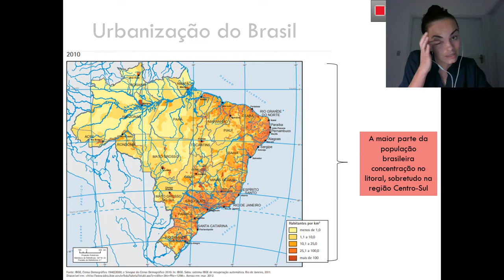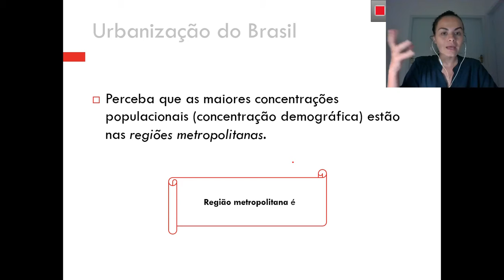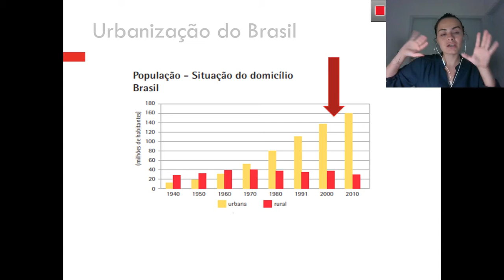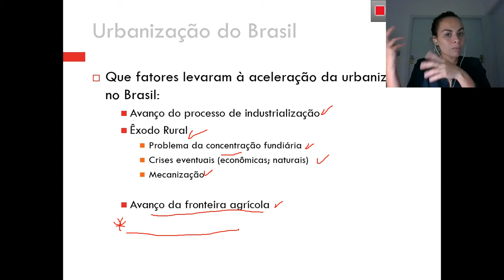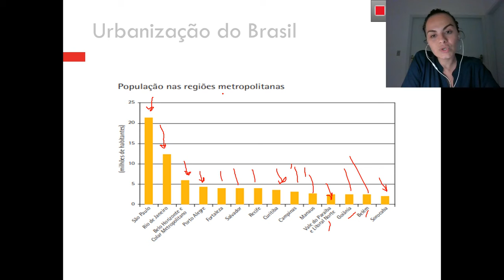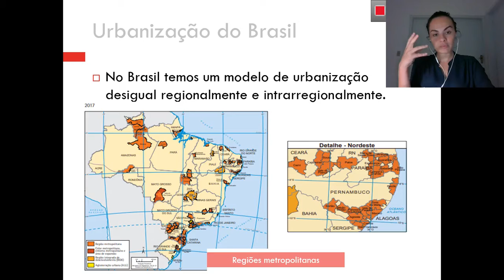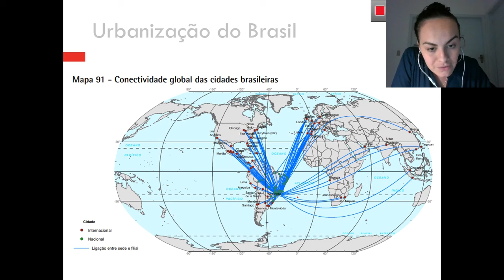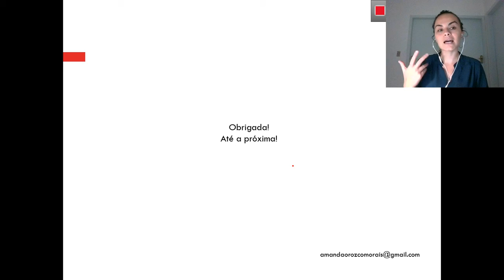Aula Geografia - 3ª série / 3000 - Professora: Amanda Orozco.